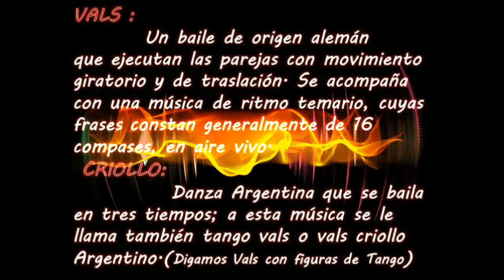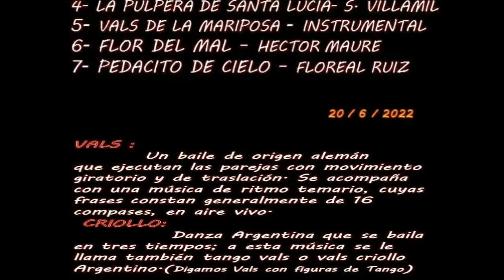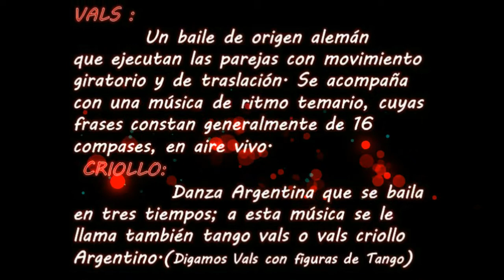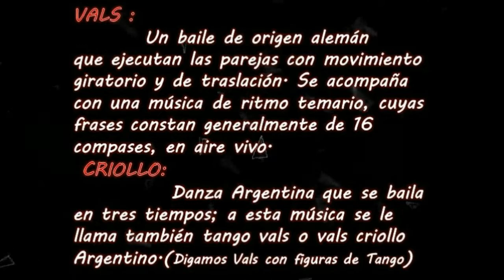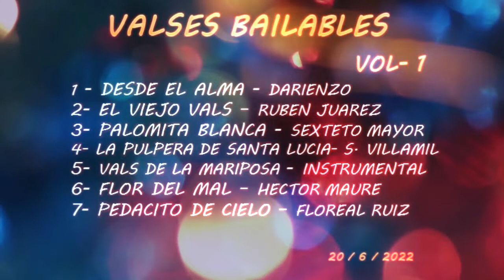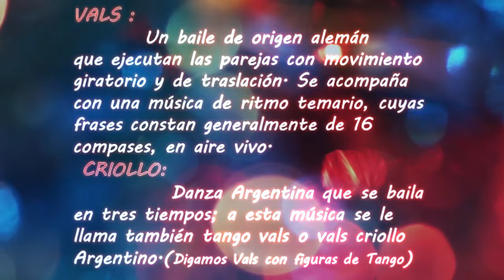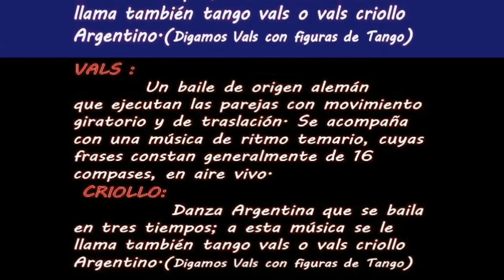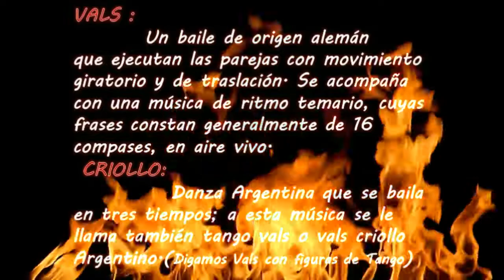VALSES CRIOLLOS BAILABLES 20 DE JUNIO 2022